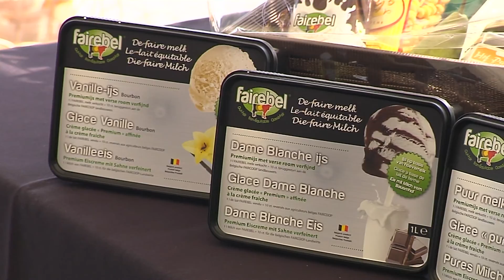Fairebel Libramont 2012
Sie haben es sich erträumt, sie haben es realisiert: Das Label "FAIREBEL", gut für unsere Bauern, gut für Ihre Gesundheit... und für die Zukunft!

FAIREBEL ist die neue, solidarische und faire Marke, die unseren Milcherzeugern den Platz in der Milchkette gibt, den sie verdienen und ihnen eine gerechte Entlohnung für ihre Arbeit garantiert.
Nach der noch nie dagewesenen Krise 2009 bringen die Belgischen Landwirte ihre eigene Marke auf dem Markt: FAIREBEL.

Die halbvolle FAIREBEL Milch  und unsere FAIREBEL Schokoladenmilch auf Vollmilchbasis sind bereits in Ihren Supermärkten und bei einigen Bauern mit Dirktvermarktung erhältlich.

Probieren Sie jetzt!Ils en ont rêvé, ils l'ont fait : le label "FAIREBEL",  bon pour nos agriculteurs, pour votre santé... et pour l'avenir !

FAIREBEL, c'est la marque solidaire et équitable, qui permet à nos agriculteurs de reprendre une place de choix dans la filière et ainsi de  recevoir une rémunération décente pour leur travail.
Suite à la crise que subit le monde agricole, les fermiers belges lancent leur propre label : FAIREBEL.

Le lait demi-écrémé FAIREBEL et notre nouveau lait entier goût chocolat FAIREBEL sont déjà dans vos supermarchés et chez quelques producteurs en vente directe  .
Dégustez-les sans plus attendre !
Ze droomden ervan, het is hen gelukt: FAIREBEL, de melk die goed is voor onze landbouwers, uw gezondheid... en de toekomst!

FAIREBEL is het allernieuwste solidaire en eerlijke merk dat onze melkproducenten in staat stelt een fatsoenlijk inkomen voor hun werk te krijgen.
Ten gevolge van de crisis die de landbouwsector treft, lanceren de Belgische boeren hun eigen label: FAIREBEL.
De halfvolle melk FAIREBEL en de chocolademelk staat al bij u in de supermarkt.

Proef hem meteen!